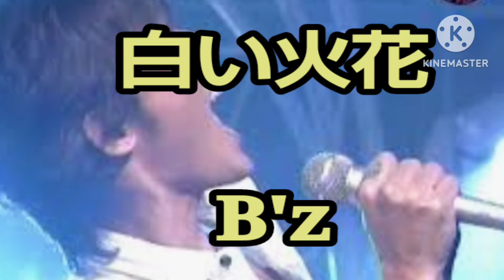白い火花 B'z